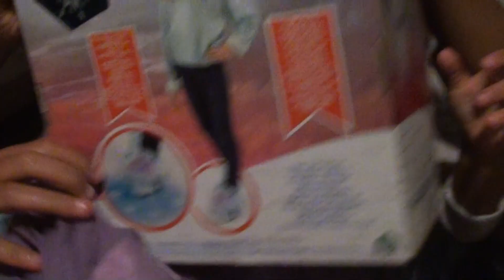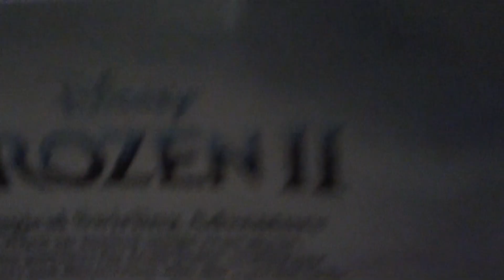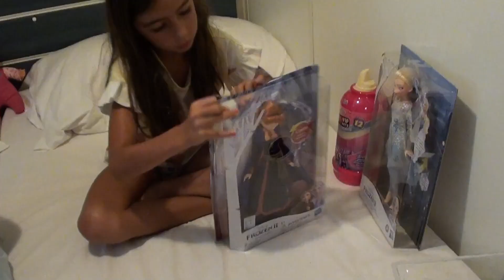COMPLEANNO DI SARA - Preparativi per la festa tema FROZEN